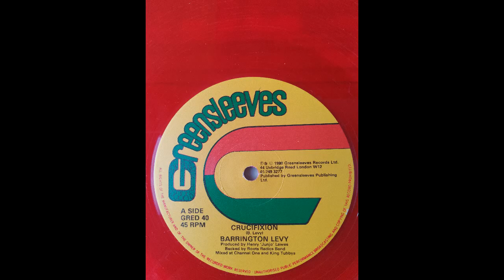Barrington Levy - Crucifixion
Try Before You Buy